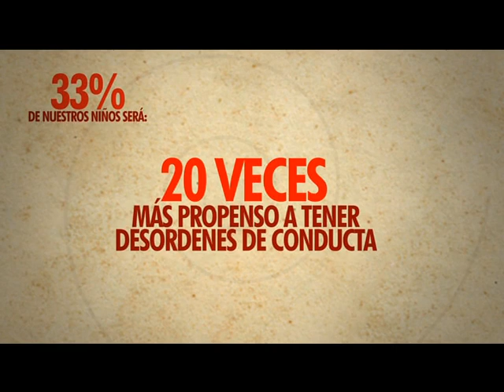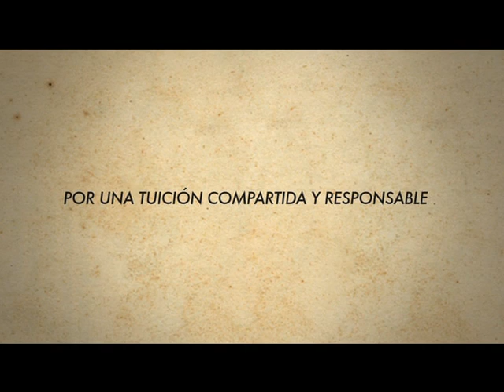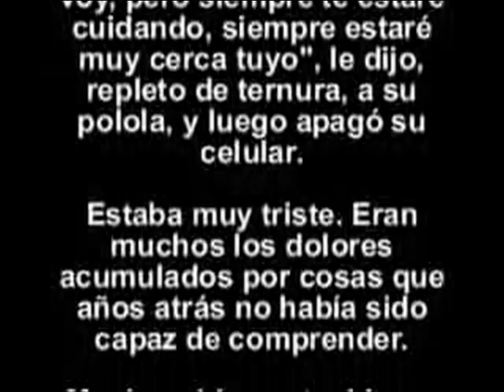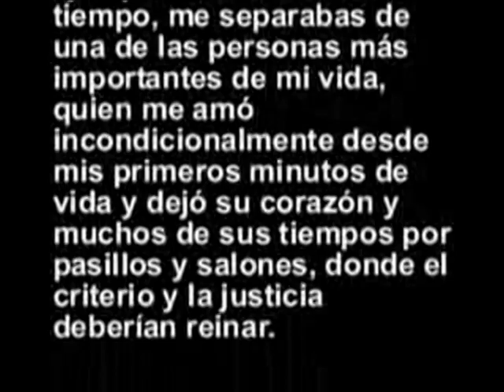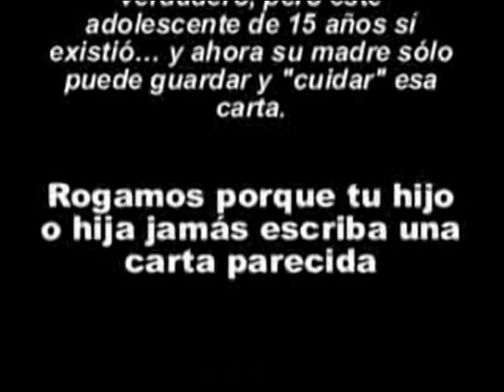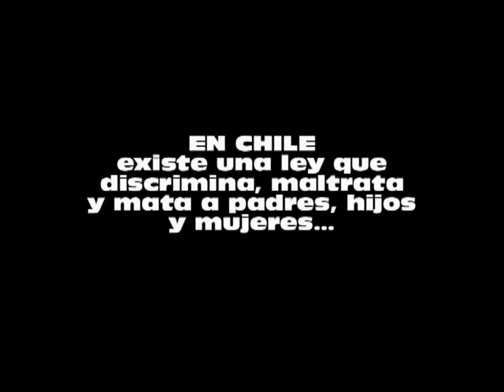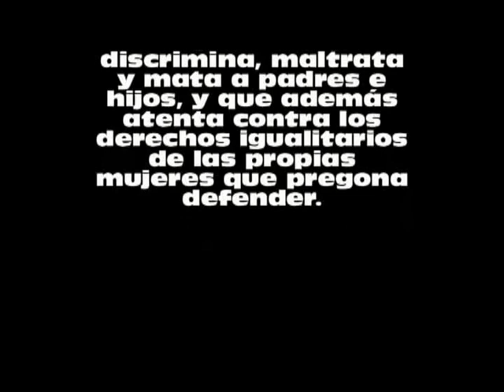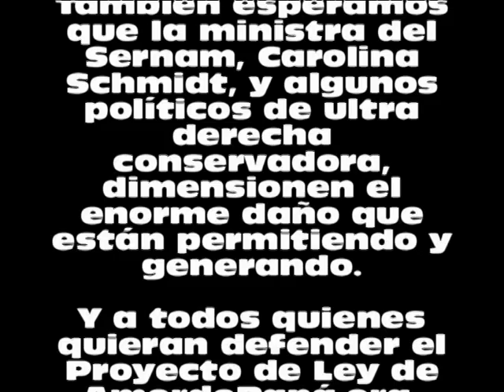AmordePapá org CNN Fernanda Hansen entrevista a presidente internacional primera parte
La periodista Fernanda Hansen, de CNN, entrevista a David Abuhadba, presidente internacional de AmordePapá.org agrupación que defiende los derechos de los padres e hijos cuando son separados injustamente. Esta es la primera parte de esta interesante entrevista.